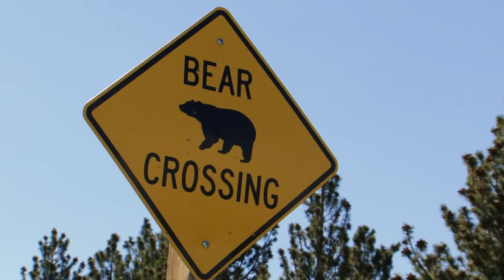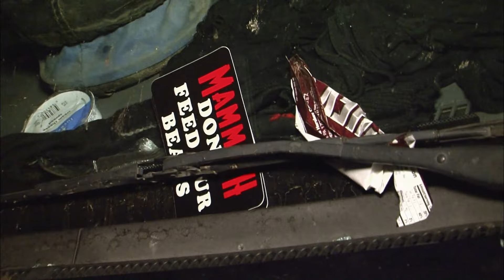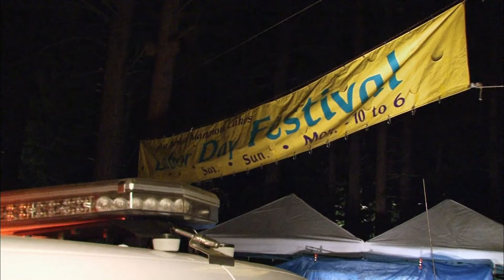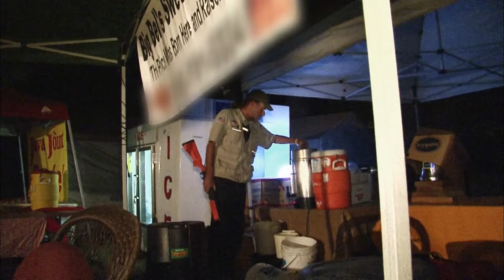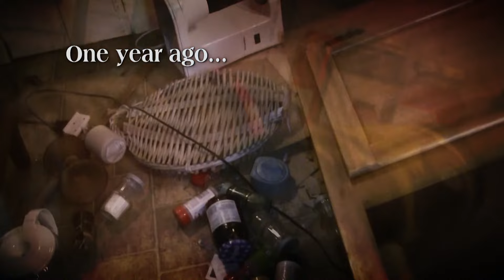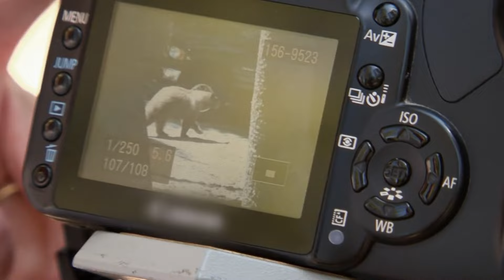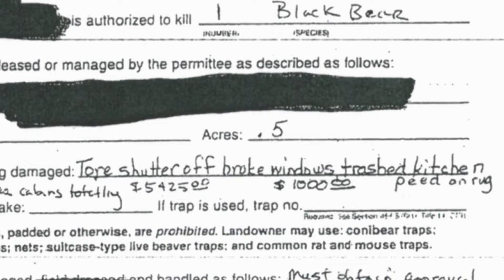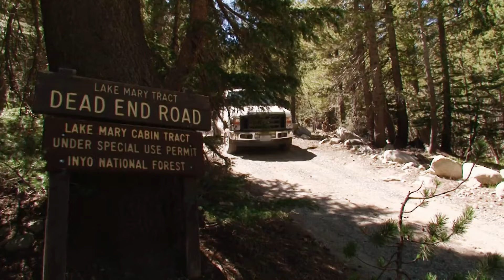FORCED to Kill Injured Bears 😢 | The Bear Whisperer | FULL DOCUMENTARY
Meet Steve Searles, the Bear Whisperer, as he goes through one of his toughest days yet, saying goodbye to bears he's been observing and giving them a proper send-off. 🐻 💚

0:00 - Season 2 Episode 1
Steve Searles, the Bear Whisperer, fearlessly stands up to black bears in town, establishing mutual understanding and respect. Witness his unique communication skills for harmonious coexistence between bears and the community.

47:10 - Season 2 Episode 2
Bear Whisperer Steve Searles guides young bears in Mammoth Lakes, teaching them to navigate town life safely. Witness his expertise in balancing human habitat with the wild instincts of these inexperienced cubs.

1:34:32 -Season 2 Episode 3
Join Bear Whisperer Steve Searles as he employs aversion therapy to deter bears from destructive behavior in Mammoth Lakes, ensuring a harmonious coexistence with residents during the summer focus on food accumulation.

The Bear Whisperer - Steve Searles acts as a bear wrangler, handling 20 to 30 calls per week from panicky residents at Mammoth Lakes, California.